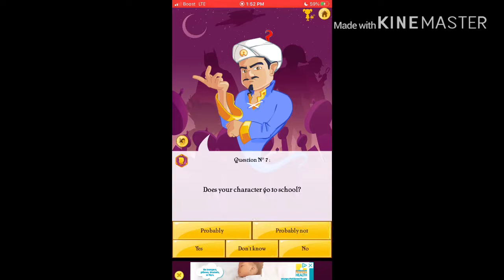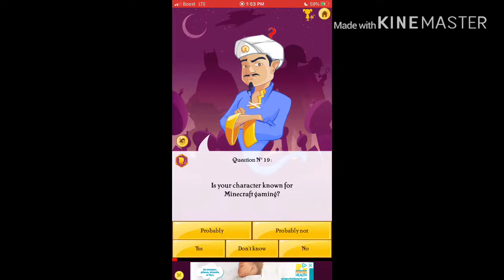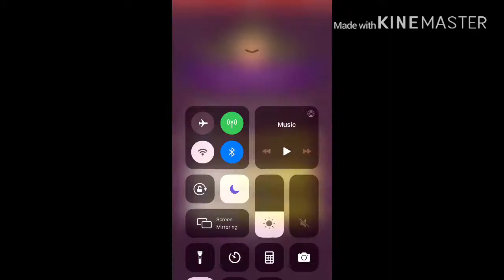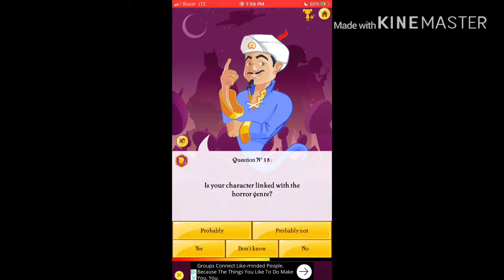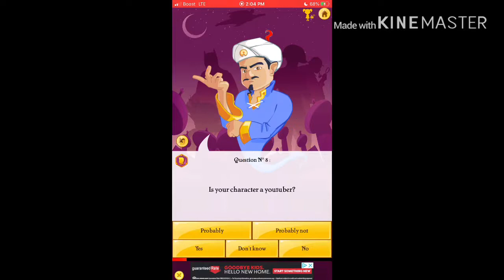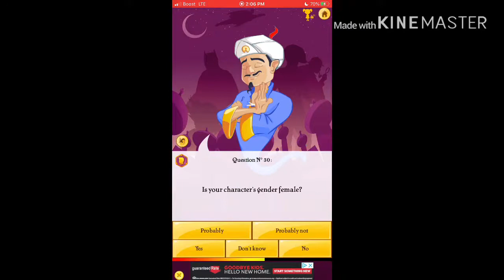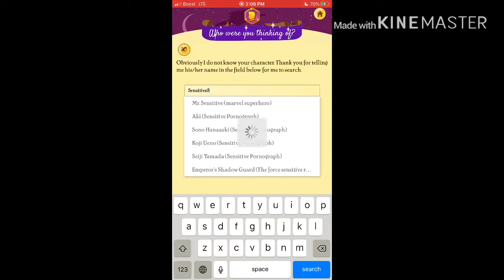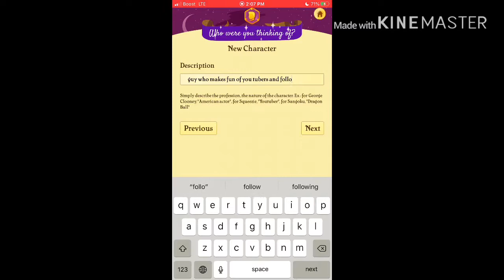Can the Akinator guess SensitiveSoci3ty!?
Hi ppl